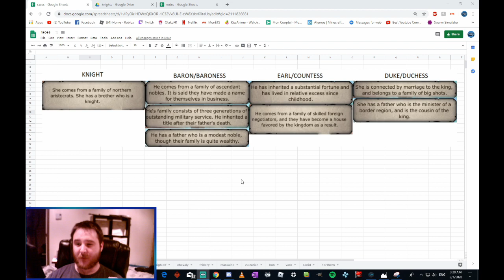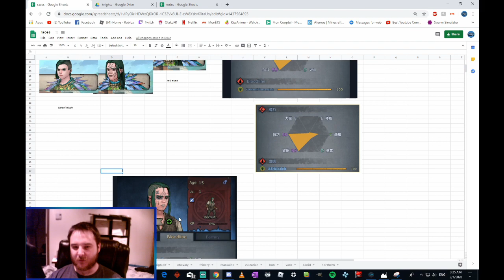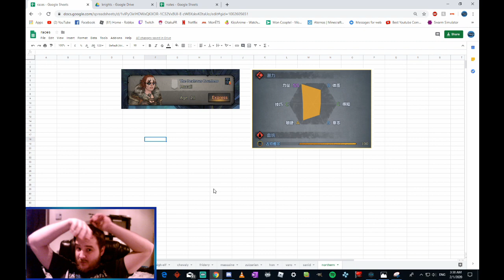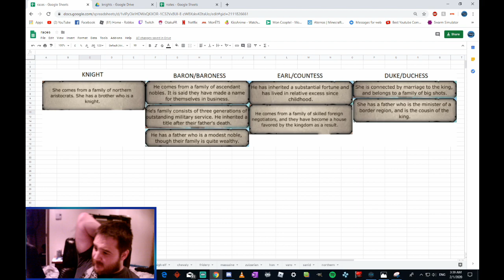Advanced Dating Guide. How to Date all Bloodlines and Nobility - Knights of Ages